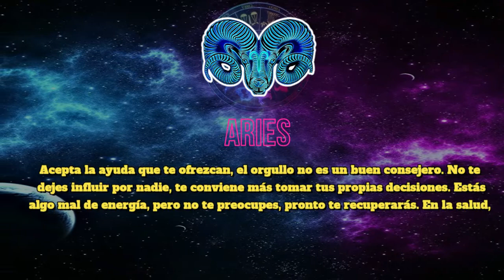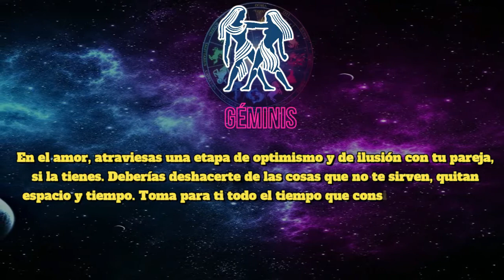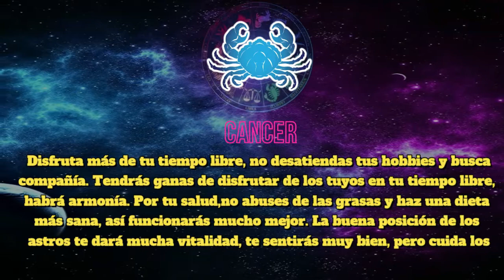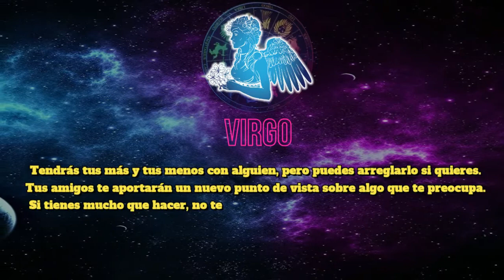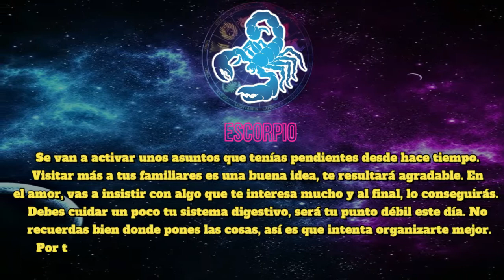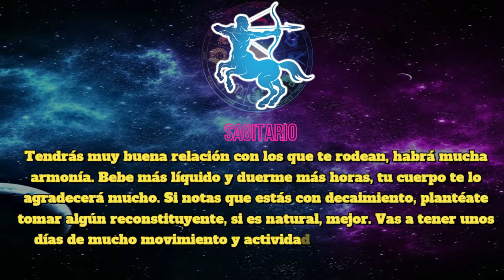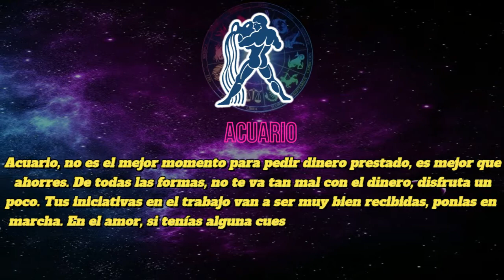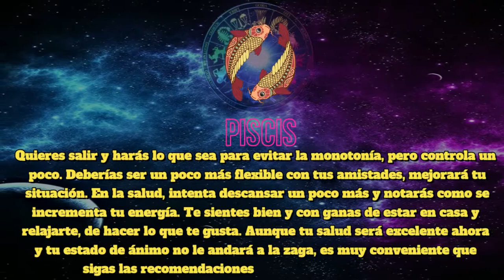Horoscopo de hoy Jueves 26 de Mayo del 2022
Aries
Aries, estos días serán muy importantes para tu futuro profesional, aprovéchalos. Si sigues trabajando así, tendrás unos resultados muy positivos en unos días. En el trabajo, te puedes llevar una alegría si estabas esperando algo concreto. En el amor, llegarán noticias o algo que estabas esperando, es un día de realizaciones. Deja de lado tus sentimientos de frustración y ten positividad, te beneficiará.

Tauro
Tauro, si tenías algún problema económico, ahora podrás resolverlo adecuadamente. Dispondrás de una gran capacidad de decisión en el trabajo, aprovecha. Vas a tener la oportunidad de lucirte, no la desaproveches. En el amor, déjate llevar por la intuición y no hagas caso de nadie, hoy vas a acertar. Este día se despertarán en ti nuevos intereses o deseos de aprender cosas.

Géminis
Poco a poco te irás quitando de encima tareas pendientes, no te agobies, Géminis, incluso, puedes encontrar oportunidades para un nuevo trabajo si cambias ahora. Vas a ahorrar más en esta temporada, lo que te vendrá muy bien para el futuro. Sigue un consejo que te ofrecerá un compañero, será conveniente para ti.

Cáncer
Cáncer, en el trabajo vas a recibir una oferta muy tentadora, no dejes de estudiarla. Obtendrás grandes logros profesionales pronto, sigue trabajando como ahora. Laboralmente, tienes la sensación de que no te reconocen, pero no es así. En el amor, si actúas con prudencia, no se te presentará ningún contratiempo.

Leo
Leo, en el trabajo mantén la calma, así saldrás al paso muy bien en esta jornada. Laboralmente, te ilusionarás con nuevos proyectos, y saldrás de la monotonía. Deberías invertir algo de dinero en las mejoras que necesitas, te irá bien. En el amor, debes acudir a todos los encuentros que te ofrezcan, no pierdas tus relaciones.

Virgo
Estás gastando el dinero con mucha alegría, ten cuidado, intenta controlarte, Virgo. Con planificación y calma pondrás, por fin, en orden todas tus tareas. Sé exigente, estos días te conviene dar una buena imagen. Ten paciencia en el trabajo, pronto habrá acontecimientos más interesantes. En el amor, si has comenzado una relación hace poco, puede empezar a convertirse en algo serio.

Libra
Es mejor que esperes un poco antes de firmar contratos o comenzar negocios. Libra, puedes encontrar un buen trabajo si estas en el paro. Entras en buena racha. Es hora de hacer cambios en el terreno laboral, debes ponerte las pilas. Si consigues equilibrar un poco más tus gastos y tus ingresos te irá mejor.

Escorpio
Ábrete a lo nuevo en el trabajo, te vendrá muy bien de cara al futuro, Escorpio. Deberías exponer tus preocupaciones ante tu jefe, verás como te sale bien. No es un momento favorable para pedir créditos, tendrás que esperar un poco. Es hora de darle un empujón a un proyecto laboral o similar, adelante. Cuida tus relaciones familiares, te darán más satisfacciones de lo que piensas.

Sagitario
Sagitario, es un buen momento si quieres invertir tus ahorros, encontrarás algo interesante. Tendrás nuevos proyectos de trabajo que querrás compatibilizar con lo que ya tienes. Procura no meterte en créditos o préstamos, si puedes, evítalo por el momento. Serás muy popular estos días, mucha gente querrá acercarse a tu lado.

Capricornio
En el trabajo te conviene ser paciente y evitar complicaciones innecesarias, Capricornio. No bajes la guardia, hay gente que no es de fiar, sé prudente. Vas a acertar totalmente en los temas financieros, y además, tendrás suerte, adelante. Si lo que quieres es cambiar de empleo, tendrás que decidirte de una vez. Debes prestarle un poco más de atención a tu vida social, te compensará. Va a haber nuevas alternativas para solucionar tus problemas, te animarás.

Acuario
Acuario, no es el mejor momento para pedir dinero prestado, es mejor que ahorres. De todas las formas, no te va tan mal con el dinero, disfruta un poco. Tus iniciativas en el trabajo van a ser muy bien recibidas, ponlas en marcha. En el amor, si tenías alguna cuestión pendiente con tu pareja, la vas a aclarar ahora. Trata de renovar tu imagen, tendrá efectos positivos en tu vida personal.

Piscis
Piscis, podrías tener suerte en el azar, prueba a jugar un poco, pero sin pasarte. Tienes la sensación de que no se reconocen tus méritos en el trabajo, pero no te preocupes, no es así. Si te proponen un negocio, estudia la propuesta, y sobre todo, lee la letra pequeña, podría ser interesante. Es una época muy favorable en el amor para las reconciliaciones y los reencuentros.